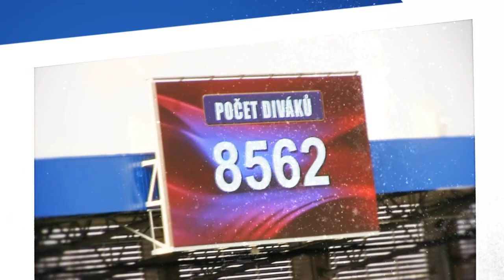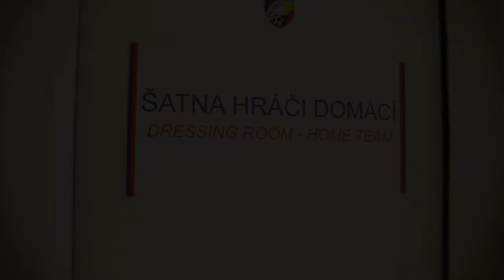František Rajtoral představuje VIKTORIA TV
Viktoria Plzeň rozšiřuje své portfolio internetové prezentace o YouTube kanál, na kterém bude všem svým fanouškům nabízet záběry z domácích i venkovních utkání, pohledy do zákulisí, reportáže z akcí pořádaných nebo spolupořádaných Viktorií Plzeň i rozhovory s ústředními postavami plzeňského týmu.